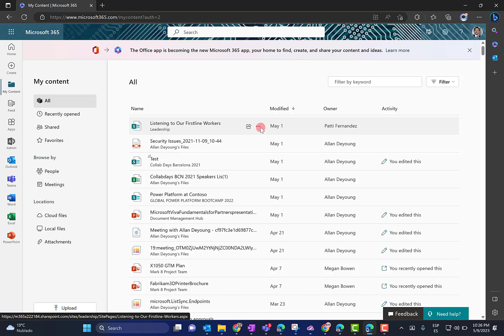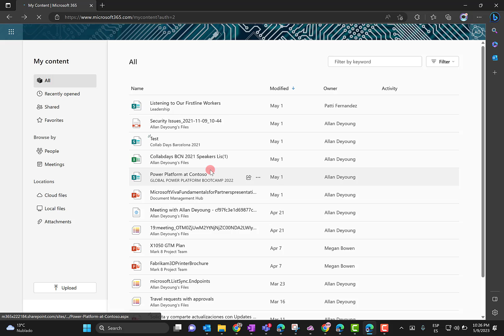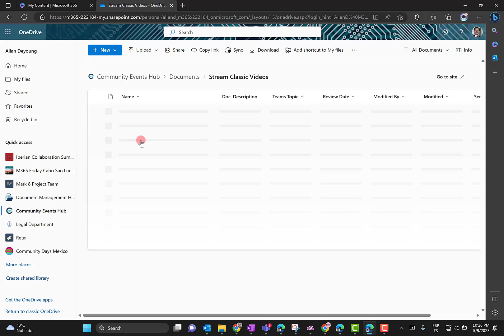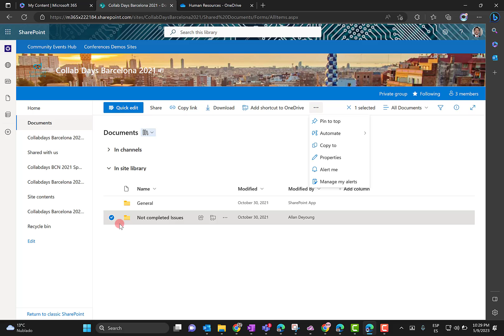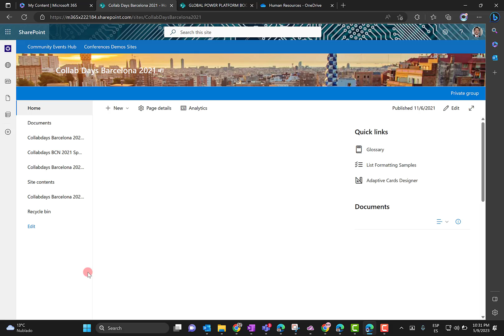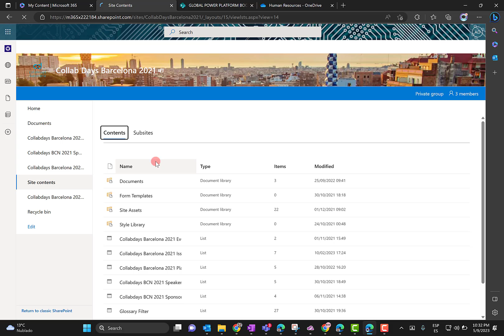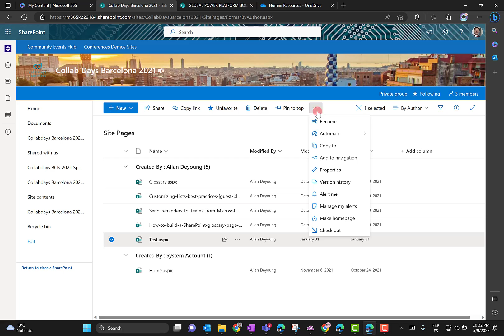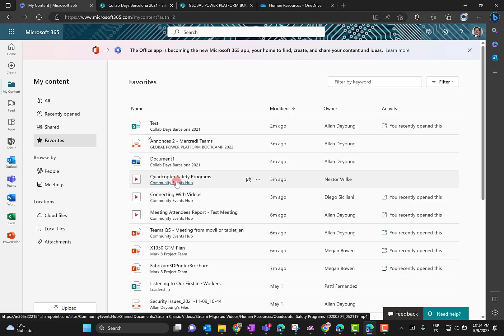Microsoft 365 - Archivos favoritos en SharePoint y OneDrive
En este video muesetro la funcionalidad de archivos favoritos en SharePoint y OneDrive: como marcar un archivo como favorito y como visualizar estos tanto en la home de Microsoft 365 como en OneDrive.